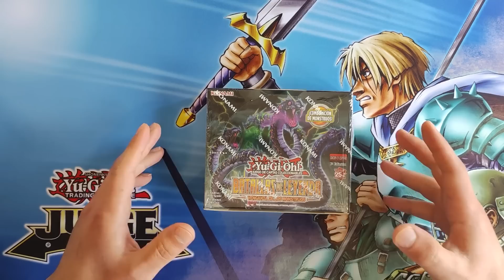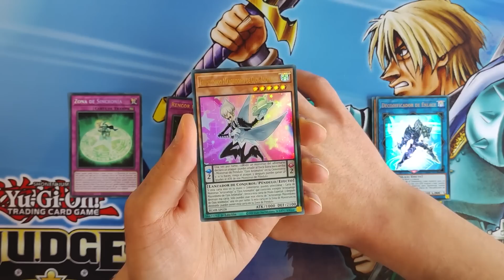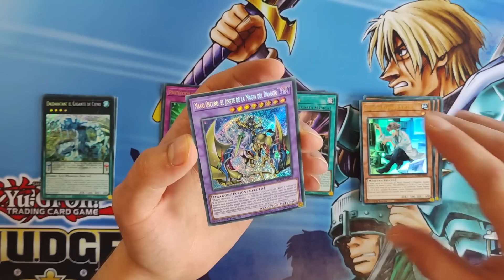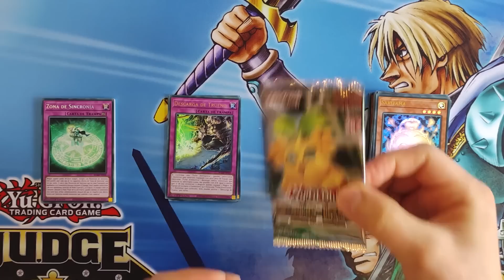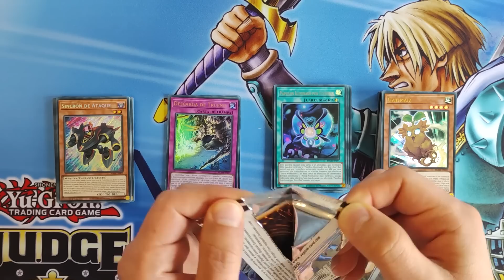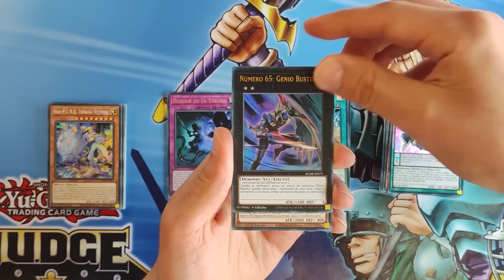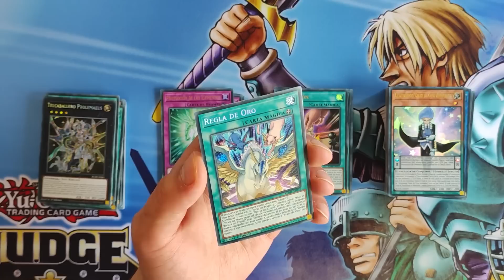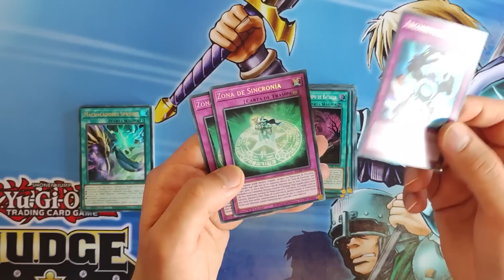Unboxing Yu-Gi-Oh! JCC Batallas de Leyenda: Venganza de los Monstruos - El MEJOR set del 2023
Hola duelistas! Hoy os traigo en premiere, el Unboxing de una cajita de la nueva expansión de Yu-Gi-Oh! JCC Batallas de Leyenda: Venganza de los Monstruos.

Este set se presenta como posiblemente el mejor de este año, cargado de muchísimas reimpresiones de gran valor y nuevas incorporaciones que darán soporte a mazos ya existentes, así como otras que darán la bienvenida a nuevas estrategias.

Muchas gracias a Konami por mandaros el producto para poder hacer buen contenido.

- Aun no estás en mi Discord? pues únete ya mismo, que es gratis, aquí tienes el